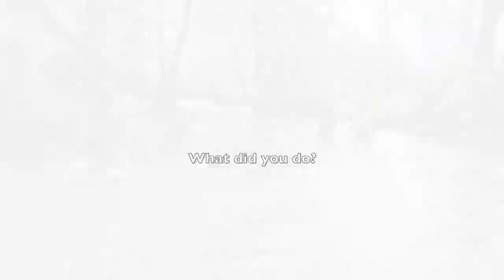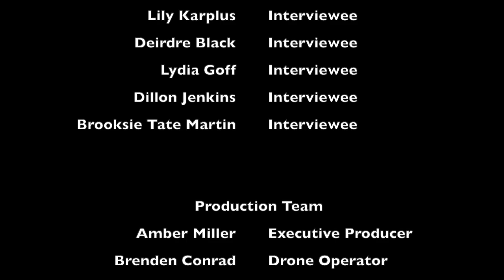Adventure and Service Documentary | Rabun Gap Nacoochee School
Under the supervision of Amber Miller, middle school students at Rabun Gap produced a documentary about their new Adventure and Service Program.